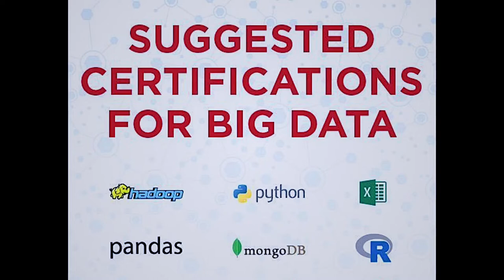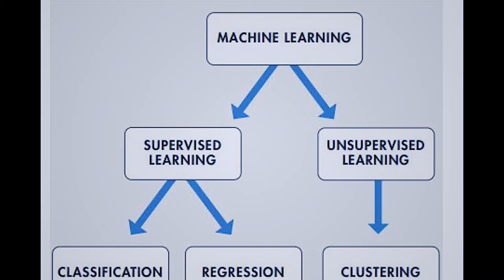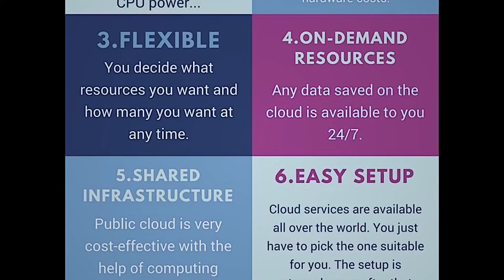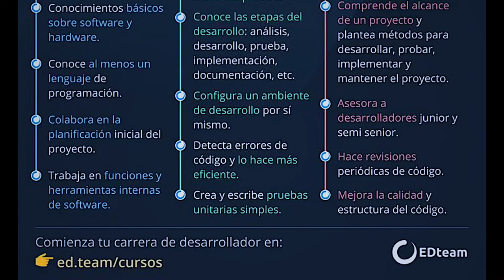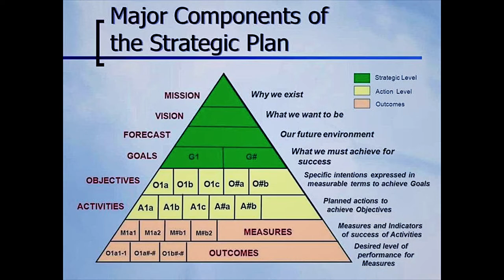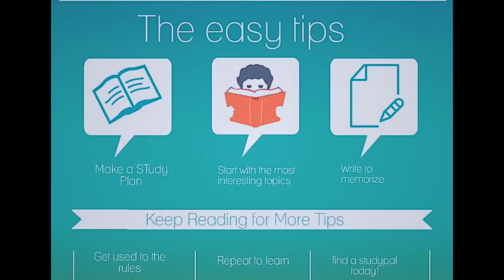BEST CAREER CHOICES IN 2020 | metrogypsie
1. Data Science
•    Data Scientist Master’s Program
•    Business Analytics Expert
•    Data Science Certification with R Programming
•    Data Analyst Master’s Program

2. Big Data

•    Big Data Engineer Master’s Program
•    Big Data Hadoop Administrator
•    Big Data Hadoop and Spark

3. Artificial Intelligence and Machine Learning
•    Artificial Intelligence Engineer Master’s Program
•    Post Graduate Program in Data Science
•    Machine Learning Certification Course

4. Cloud Computing

•    AWS Certified Solution Architect
•    AWS Developer Associate Certification
•    Microsoft Azure Certification
•    Blockchain Developer

5.  Networking
•    CCNA Routing & Switching Certification Training
•    CCNP-Routing & Switching Certification Training

6. Software Development
•    Full Stack Web Developer
•    Automation Testing
•    Java Certification
•    C Programming
•    SQL Database Training

7.  DevOps
•    DevOps Certification Training
•    Puppet
•    Docker
•    DevOps Architect

8. Cyber Security

•    Certified Ethical Hacker Training
•    Certified Information Systems Auditor

Finance

1.    Project Management
Project Management Professional
Certified ScrumMaster
PRINCE2 Foundation and Practitioner Certification Training

2.    ACCA     (Association of Chartered Certified Accountants)

3.    CFA

Business

1.     Business Intelligence

•    Business Analytics with Excel
•    Qlikview Developer Training
•    Informatica Training

2.    Digital Marketing
•    Digital Marketing Specialist
•    Digital Marketing Associate
•    Advanced Web Analytics

Medical

Nursing (mental health)

style:- @metrogypsie
reviews:- @gypsiehub
personal:- @jaunelion
photography:- @shuttergypsie

Music

Favorite Features